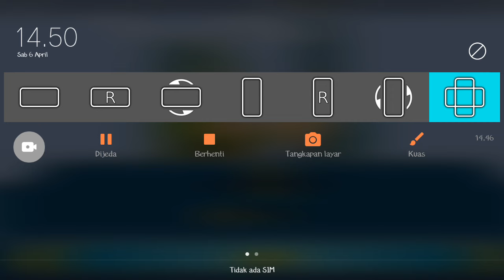Upin Ipin Demi Metromillenium Episode 47 - Upin Ipin Terbaru 2024 - Game Upin Ipin Terbaru 2024